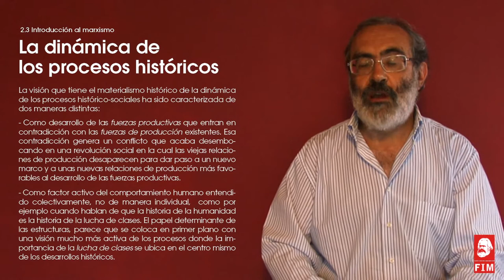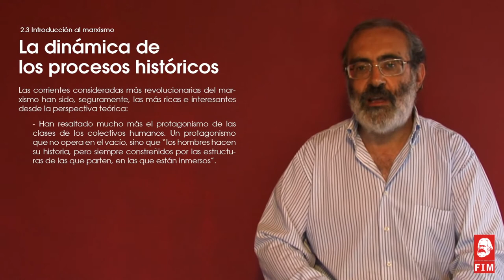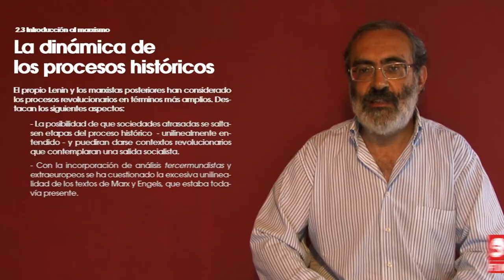2.3 La dinámica de los procesos históricos [Curso de Introducción al marxismo]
2.3 La dinámica de los procesos históricos

Curso de Introducción al marxismo del PCE [pce.es] y la Fundación de Investigaciones Marxistas [fim.org.es].

Cuaderno 6º La concepción materialista de la historia: el materialismo histórico

Expone: Francisco Erice Sebares.
Realiza: Carlos Glez. Penalva